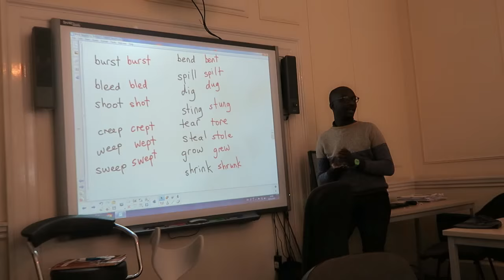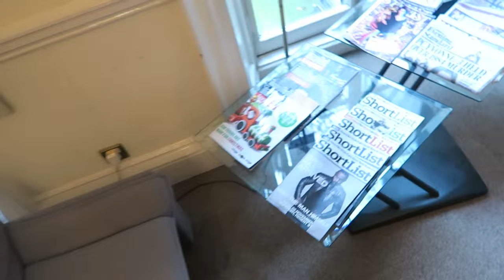ЛОНДОН #3 ГДЕ Я ЖИВУ! РОЖДЕСТВЕНСКИЙ ПАРК)) ЖЕНЯ ГЕЙН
BS Education - агентство по обучению за рубежом

Адрес: г.Астана, пр. Кабанбай батыра 14, оф.5

Bloomsbury International - школа английского языка

Адрес: 6 - 8 Southampton Place, London